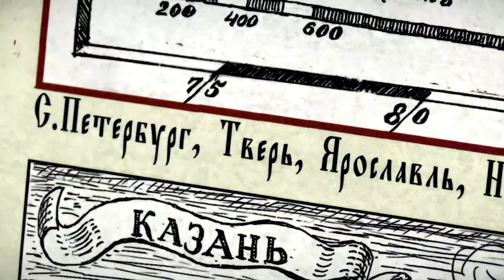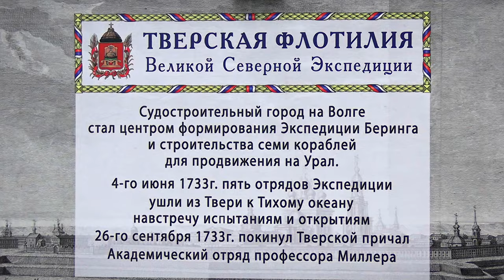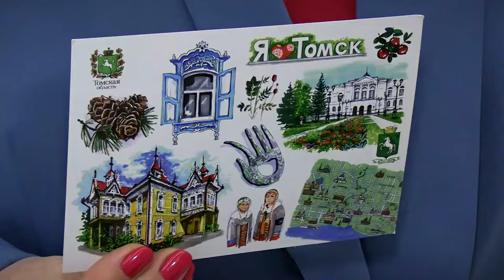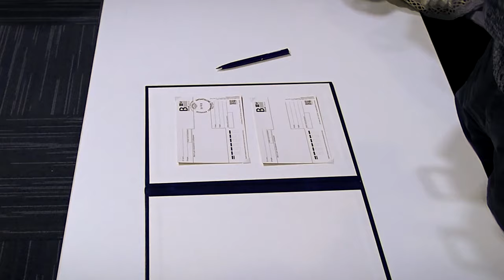В Твери прошел 3-й филатуристическоий флешмоб «Великая Северная экспедиция»